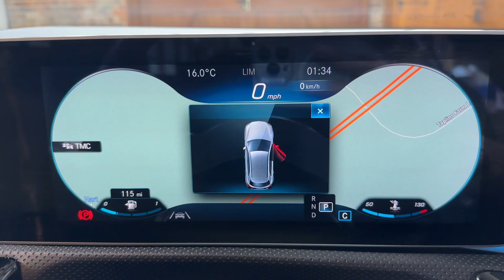2018 Mercedes-Benz A Class 1.3 A200 Sport (Premium) 7G-DCT